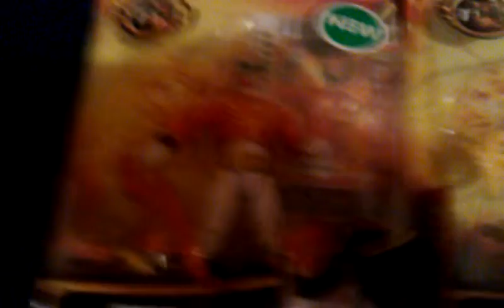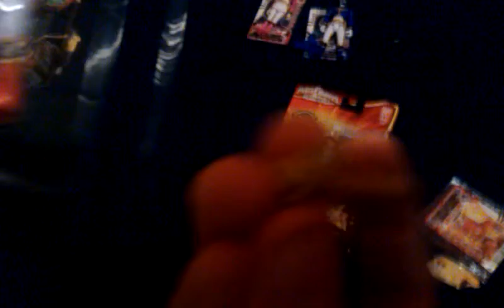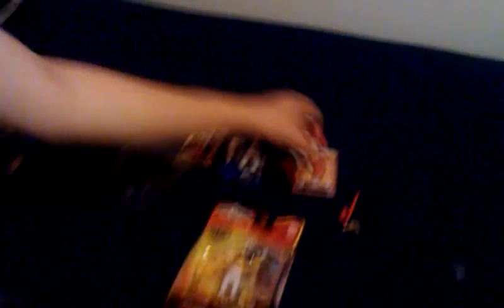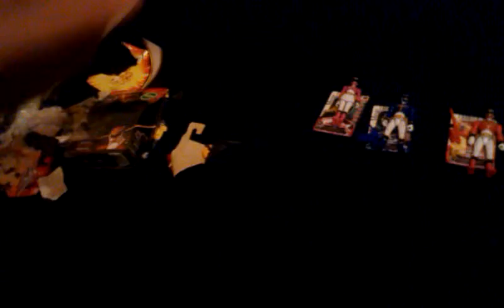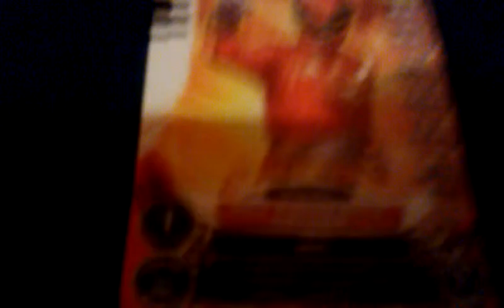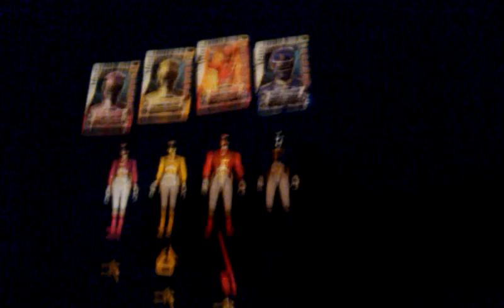Unboxing megaforce rangers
Watch my Stress out when trying to unbox the Megaforce Red and Yellow.